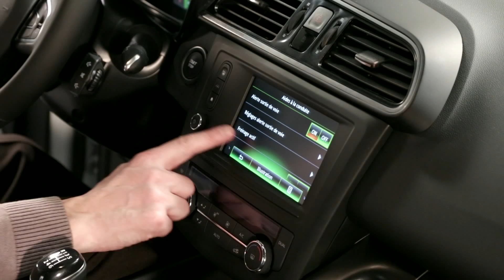AUTOMATYCZNE PRZEŁĄCZANIE ŚWIATEŁ